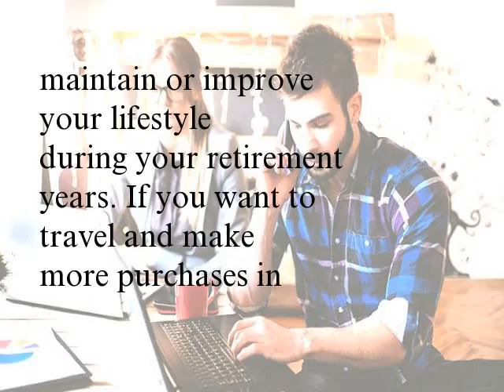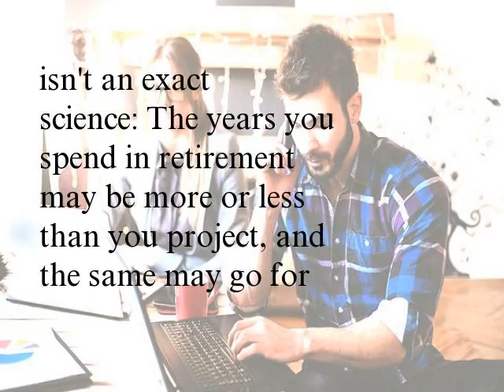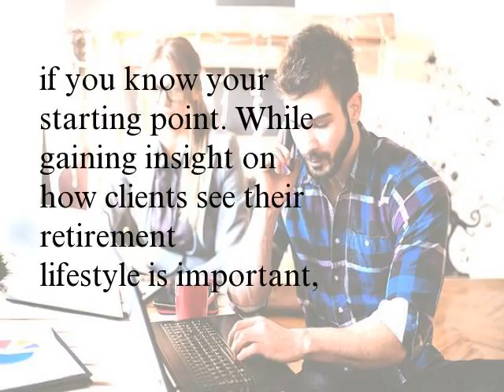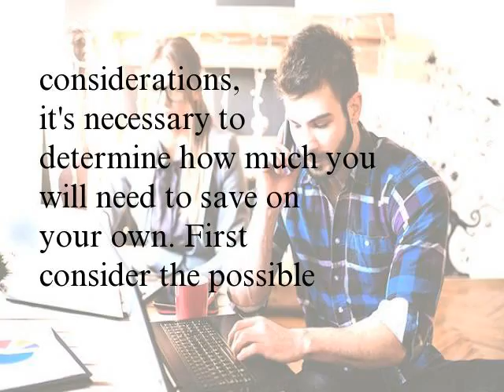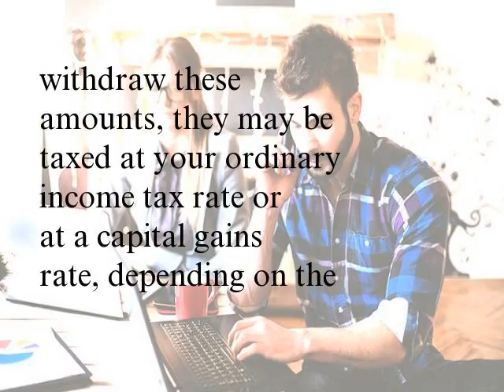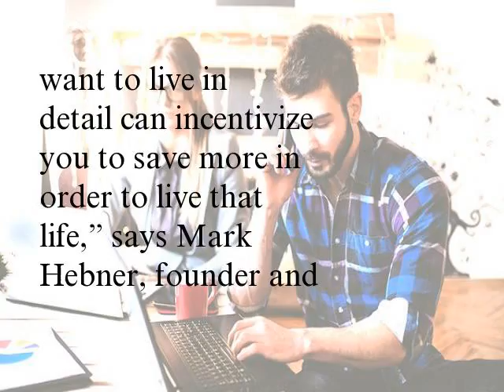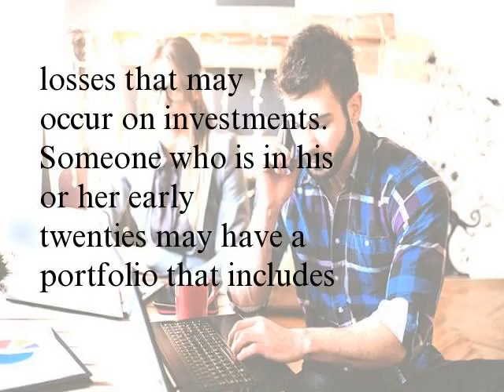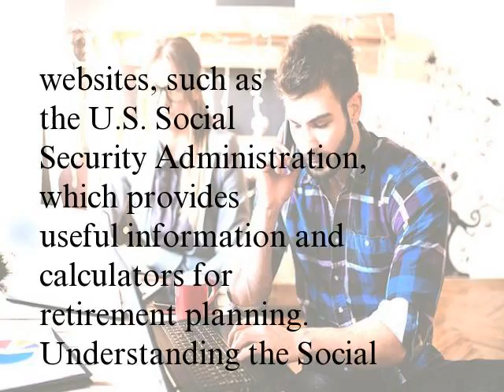Saving for Retirement The Quest for Success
The main goal of a successful retirement program is to ensure you will have sufficient financial resources to maintain or improve your lifestyle during your retirement years. If you want to travel and make more purchases in retirement, you will have to save more. How much you will need to save will depend on how you want to spend your retirement.
According to some financial planning experts, you will need to save enough so that your retirement income is in the range of 70% to 80% of your pre-retirement income. You will need a higher percentage if you plan to improve your standard of living. If you have more expenses in retirement than before retirement, your retirement income may have to be more than your pre-retirement income.
Some financial advisors believe that a retirement income of 70-80% of pre-retirement income is sufficient. While that may be true for some people, many will find that they are not happy with that level of income. Consider that, although it is easy to increase spending, it is quite another to reduce it. Retirees who take a 20-30% cut in pay will feel it in a reduced lifestyle, says James B. Twining, CFP®, founder and CEO, Financial Plan, Inc., Bellingham, Wash.
Building up your savings requires careful planning, which includes assessing your current assets, the number of years left until you retire and how much you'll be able to save during your pre-retirement years. In this article, we list some of the steps to take when implementing your retirement program.
Determine What You Will Need
One popular approach to retirement planning starts with determining how much you'll need to finance your retirement years.
This is usually based on projected cost-of-living increases, the number of years you're likely to spend in retirement and the lifestyle you plan to lead during retirement. But projecting an amount isn't an exact science: The years you spend in retirement may be more or less than you project, and the same may go for cost-of-living increases.
However, a comprehensive outlook and some thought will help to provide realistic projections. Here are some factors to consider:
Your projected everyday living expenses
Your life expectancy
Your projected costs
Your resources (other than your retirement savings) that can cover unplanned expenses; such resources may include long-term care insurance, annuity products and health insurance
Your property: If you own your home (i.e. have no outstanding mortgage balance) or will own your home by the time you retire, you have the option of selling it or obtaining income through a reverse mortgage.
Your intended lifestyle during retirement: Do you plan to lead a quiet retirement or engage in activities, like traveling around the world, that may be expensive?
Take Stock of What You Have
If you are not a financial planning expert or don't have the time necessary to implement and manage a retirement program, you may need the help of a competent financial planner.
If you do see on